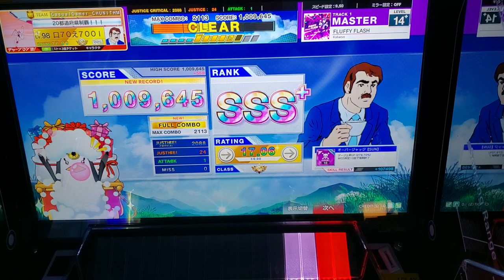youtube video #-Dv5ccyc05Q